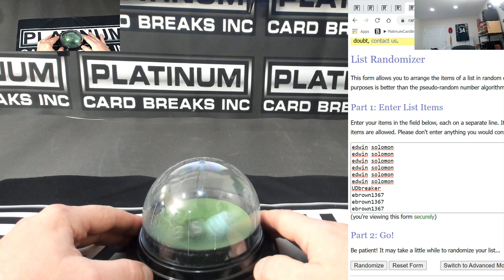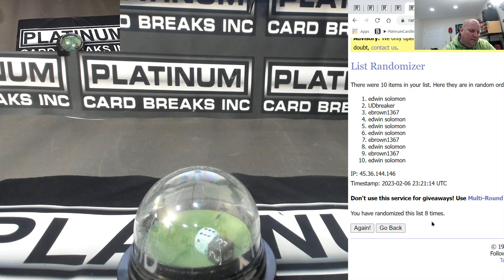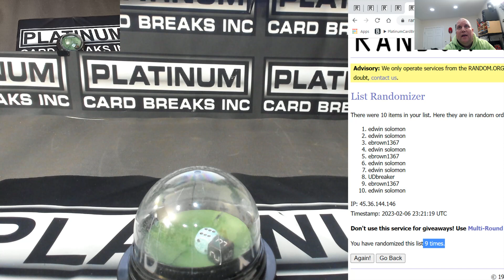2022 Immac NBA Random For Mia & Mil Pyt #8